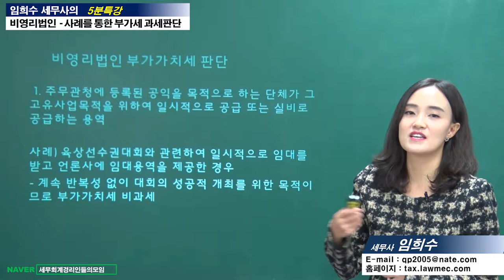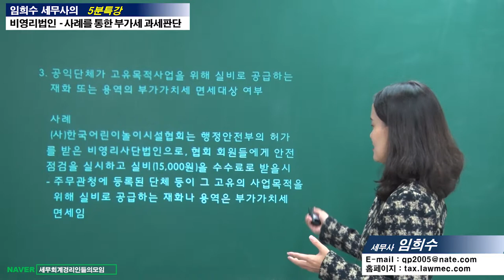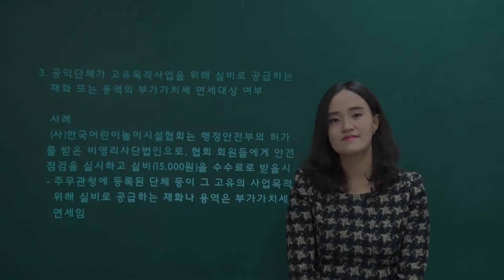#17 [비영리법인 5분특강] 사례를 통한 부가가치세 과세 판단 [임희수 세무사의 5분특강]